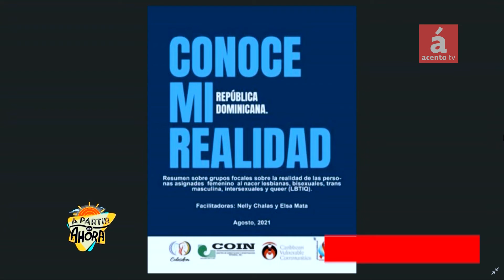Comunidad de Lesbianas impulsa “Conoce Mi Realidad RD”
AcentoTV

- La Comunidad de Lesbianas Inclusivas Dominicanas (Colesdom) impulsa la campaña “Conoce Mi Realidad RD”, con la finalidad de procurar apoyo para las personas de la comunidad  LGBTIQ+ de la República Dominicana, ante las violaciones a sus derechos humanos y cívicos.

La activista Rosalba Karina Crisóstomo, directora de Colesdom, explicó que un estudio auspiciado por esa entidad reveló que existen prácticas de exclusión, discriminación y maltrato a las lesbianas y a las demás personas de la comunidad LGBTIQ+.

Resaltó los casos del Distrito Nacional, Santo Domingo Este, Santiago, Baní y Santo Domingo Norte, demarcaciones en las cuales las lesbianas, bisexuales, trans masculinos, intersexuales y queer, entre otras personas de la comunidad LGBTIQ+, sufre maltratos y acosos.

Abogó porque las lesbianas y otras personas LGBTIQ+ tengan las mismas oportunidades de estudiar, trabajar e insertarse en la economía sin ningún obstáculo.

Rosalba Karina Crisóstomo, directora de Colesdom,habló en el programa A PARTIR DE AHORA, DE ACENTO TV.